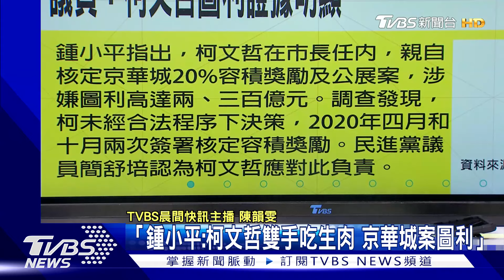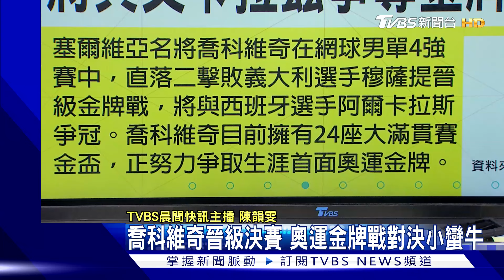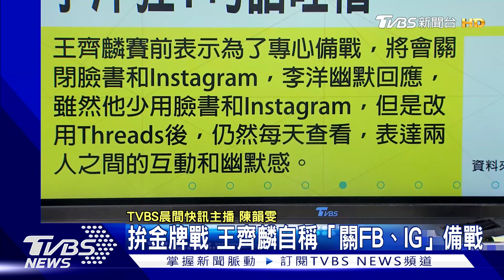拚金牌戰 王齊麟自稱「關FB、IG」備戰 台積電ADR暴跌5.26％ 美股收黑610點｜TVBS晨間快訊｜TVBS新聞20240803